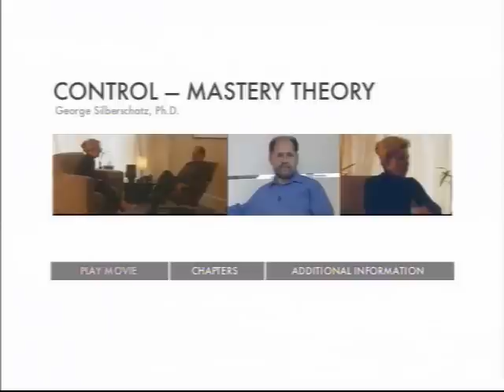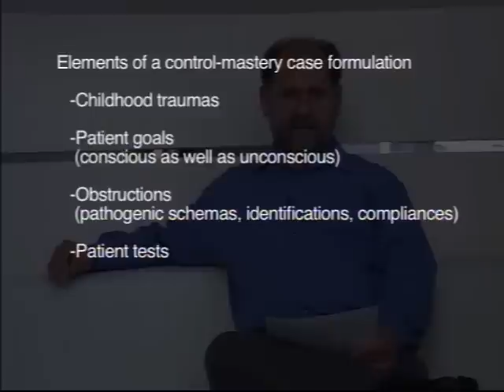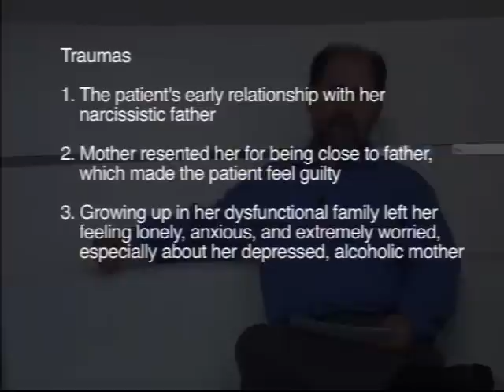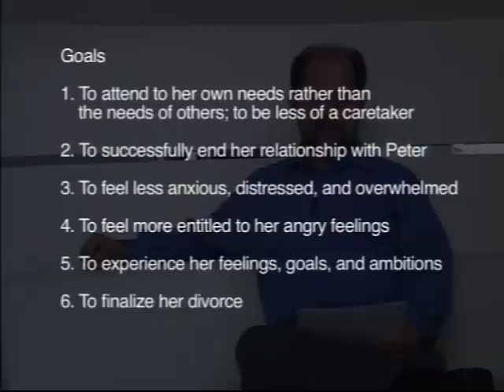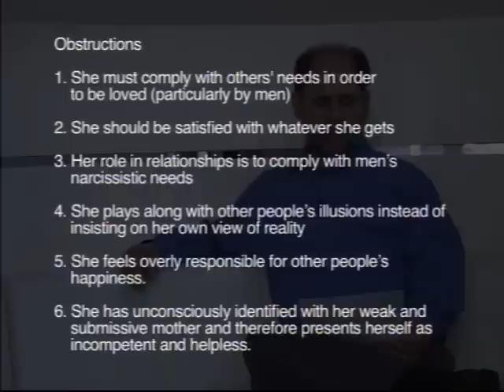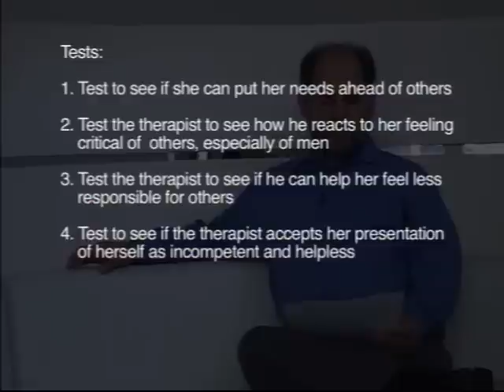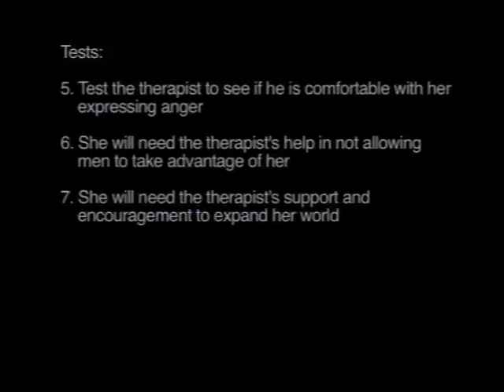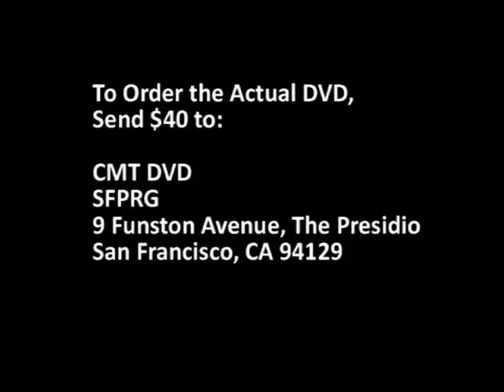Control-Mastery Theory: Case Formulation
This provides the therapist's analysis of the information provided by the intake interview. The material is presented by Dr. George Silberschatz. @VicComello